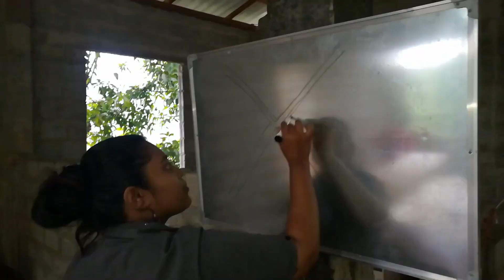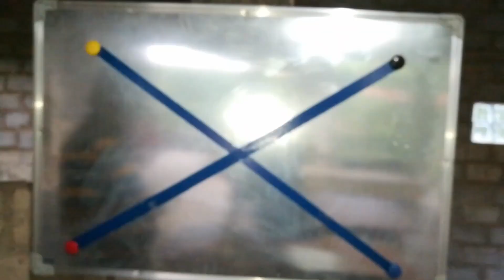''එක්ස් වෙනුවට සෙක්ස් තෝරා ගත්තේ ඇයි...?''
මම අසමි (ත්‍රී මිනිට්ස් ඩබල් වර්ෂන්)#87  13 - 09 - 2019
''වසර ගණනාවක් තිස්සේ මේ දුප්පත් සමාජයට
දැනුම සම්පාදනය කරමින් 'එක්ස් කණ්ඩායම' කළ
සමාජ දේශපාලනික මැදිහත්වීම පිළිබඳ කිසිදු
අගය කිරීමකින් තොරවම ඔවුන් මේ රටට හඳුන්වා දුන්
නම් ගම් සහ ව්‍යාකරණ පමණක් තොරොම්බල්
ආයිත්තම් ලෙස ගෙන  රිසි පරිදි අවභාවිත කරමින්
නොපිරුණු කළගෙඩි සේ හඬ නඟමින් හැසිරෙන
මුසිලයන්ගේ හෘද ස්පන්දනය උදෙසා ද
හුදී ජන පහන් සංවේගය වෙනුවෙන් ද
මේ දිගහැරුම ඉදිරිපත් වී ඇත...''